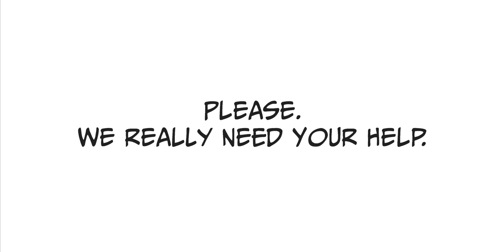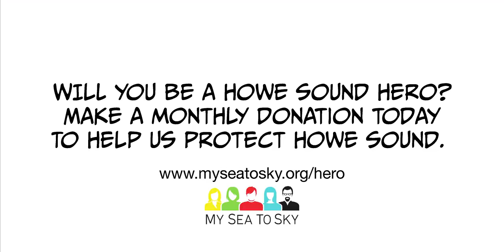Who are Howe Sound's Heroes?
Q: Who are our Howe Sound heroes?
A: You are. Will you make a monthly donation to My Sea to Sky and be a Howe Sound hero? Wearing a cape is optional.

STARRING

Heather Feeney (Narrator)

Les McDonald (Les/Otter)

Anna Barford (Sea Star)

CREDITS

Written & directed by: Tracey Saxby

Produced by: My Sea to Sky

Director of Photography: Paul Watt

Sound: Matt Maddaloni

Sound assistant: Steve Andrews

Film editor: Erica Sorensen & Paul Watt

Audio editor & music composer: Chris Pettingill

Set photographer: Rich Duncan Photography

Other photos & video:
Whistler Creek Productions
Elliot Funt
Rich Duncan Photography
Sustainable Howe Sound
Jia Condon
Desiree Wallace
Jimmy Martinello
Topo Films

Narrator: Heather Feeney
Les/Otter: Les McDonald
Sea Star: Anna Barford
Howe Sound Heroes:
Nicole Robichaud
Alanna Gillis
Kyler McConnell
Kristina McDonald
Addison McConnell
Ralph Fulber
Ethan Milne
Garrett Gosselin
Sierra Robichaud
Adrian Jones
Winter Robichaud
Rhonda O’Grady
Grayson McDonald
Claire Lindsay
Matt Maddaloni
Chloe Maddaloni
Stuart Munro
Russell Couchman
Skylar Duncan
Joyce Williams
Linda Williams
Delena Angrignon
Mina Kavia
Chen'áxwtn Swo-wo Gabriel
Trudi Luethy
Susan Rolfe
Thor Froslev
My Sea to Sky supporters

Special thanks to our amusing muses:
David Crewson
Chris Atkinson

Special effects:
The YouTuber Pack: Comic Edition by digitalproducts669
Comic Strip by mixmedia87
Freeze Frames: Comic Pack V2 by digitalproducts669